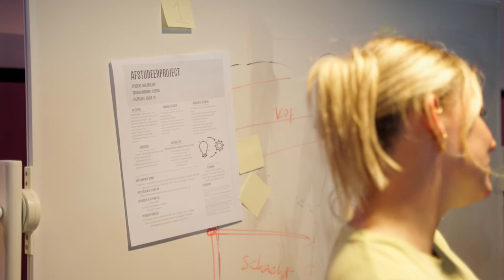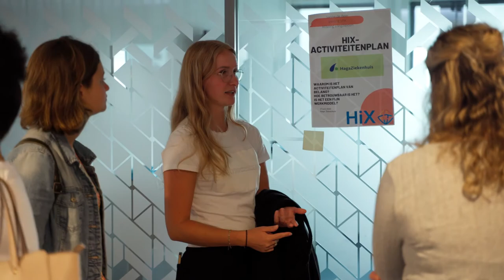HagaZiekenhuis - Poster en Pitch 2022